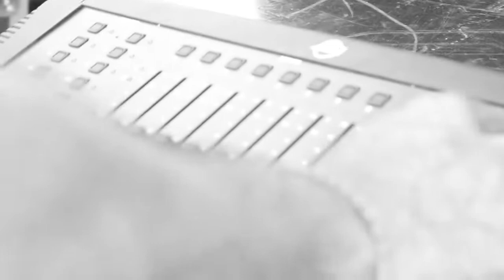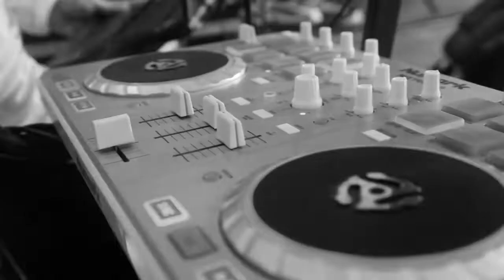GRUPO MISION SECRETA DIARIO 2 / ORQUESTAS DE BUCARAMANGA Y BOGOTA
MS PRODUCCIONES PRESENTA AL GRUPO MISION SECRETA ORQUESTA DE LA CIUDAD DE BUCARAMANGA COLOMBIA.
EL DIARIO SON EVENTOS REALIZADOS A LO LARGO DE SU CARRERA ARTISTICA
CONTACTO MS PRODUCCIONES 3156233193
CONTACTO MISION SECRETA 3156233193